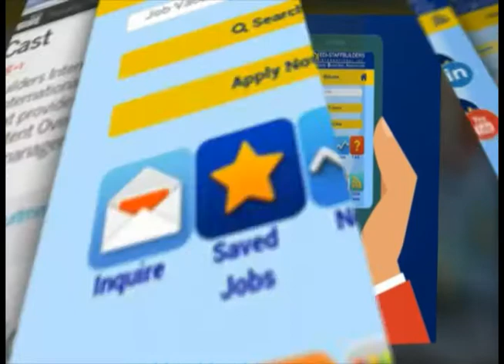EDI Mobile App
The EDI App is EDI-Staffbuilders International’s free recruitment and business tool that can be used to submit and process overseas job applications, inquiries on Services, follow-ups on status and Updates.

The EDI App can also be used to download the latest worldwide job openings, get connected with EDI’s Facebook, Twitter, Podcast, and Youtube Channel.

Through the EDI App, one can read News, interesting features and business-related articles of EDIZine, EDI-Staffbuilders International’s official electronic magazine.